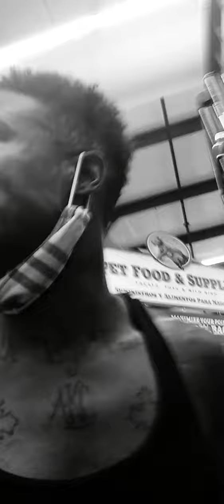Comedian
Part 1..going get me some chickens